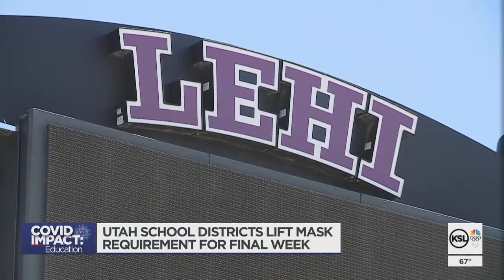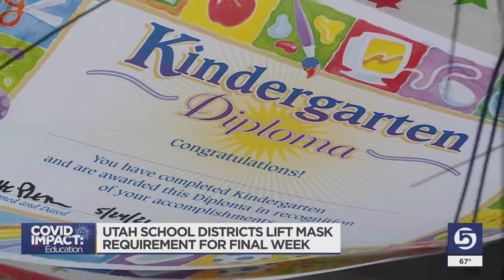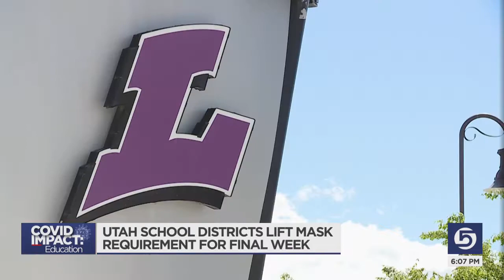Some Utah School Districts Lift Mask Requirement For Final Week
For the first time in the 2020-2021 school year, students in the Alpine School District attended class without a mask requirement.